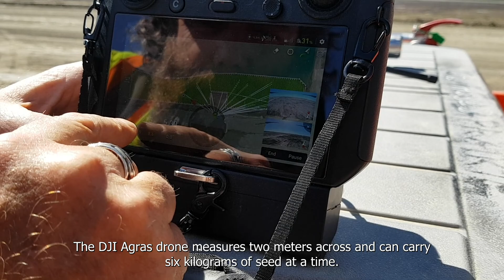Drone Seeding at De Beers Group Victor Mine Closure Project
De Beers Group employed a specialized agricultural drone to seed a large area of land at the Victor Mine Closure Project in Northern Ontario this summer.